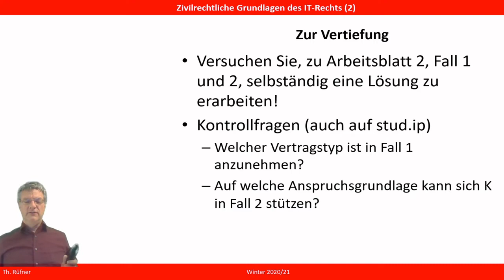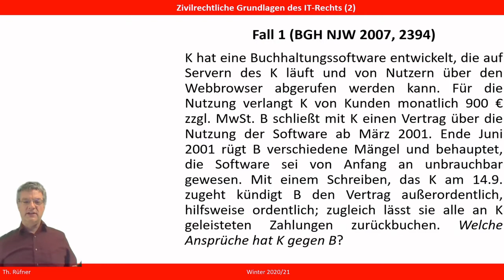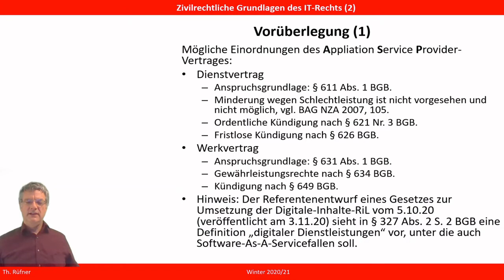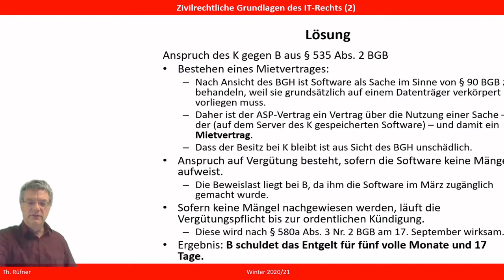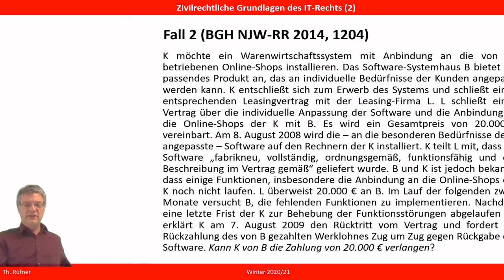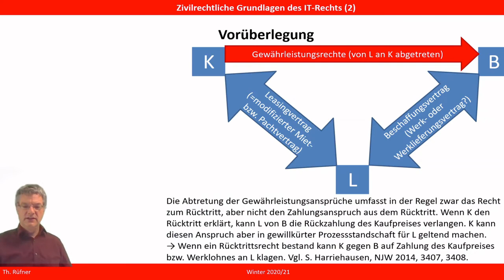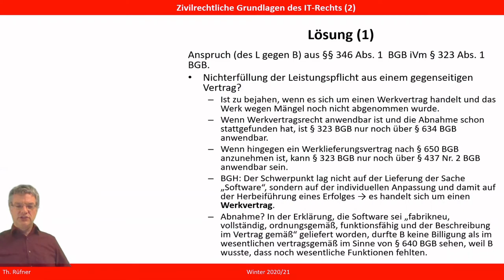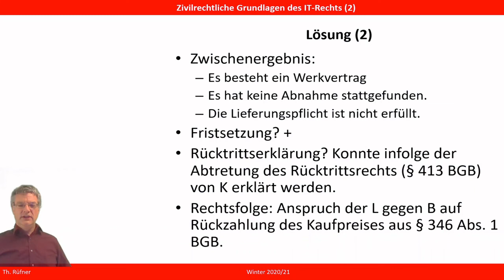Softwareerstellung und Überlassung - Wiederholung und Vertiefung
Das Video präsentiert die Lösung für zwei Fälle zur Vorlesungseinheit "Arbeitest du noch oder bist du schon agil? Verträge über Softwareerstellung und -überlassung" im ersten Fall  (nach BGH NJW 2007, 2394) geht es um die rechtliche Einordnung eines sog. ASP-Vertrages, im zweiten (nach BGH NJW-RR 2014, 1204) um Software-Leasing.